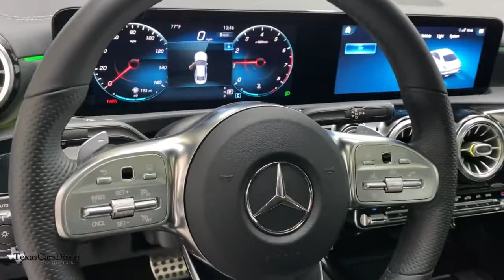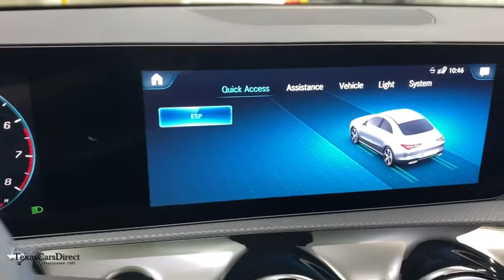2021 Mercedes-Benz CLA Dallas, Plano, Frisco, Fort Worth, Austin, TX 148648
Cosmos Black Metallic Used 2021 Mercedes-Benz CLA available in Dallas, Texas at Texas Cars Direct. Servicing the Plano, Frisco, Fort Worth, Austin, TX area.
2021 Mercedes-Benz CLA CLA 250 - Stock#: 148648 - VIN#: W1K5J4HB2MN148648